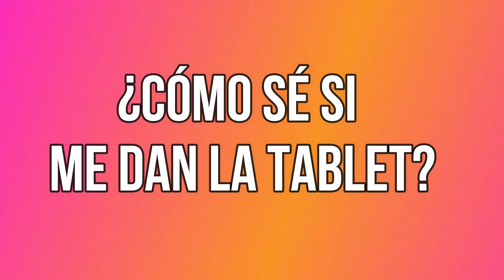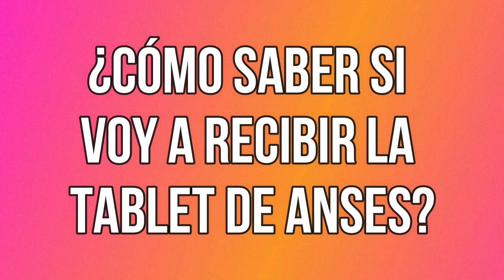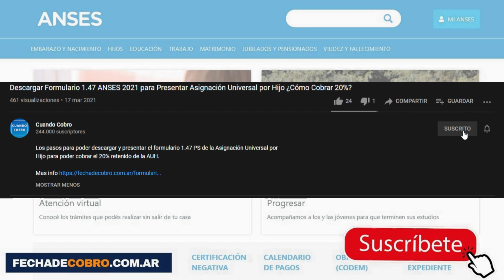¿Cómo solicitar la Tablet de ANSES para monotributistas?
¿Cómo adquirir la tablet del gobierno?

 ¿Que necesito para solicitar la tablet de Anses para monotributistas?